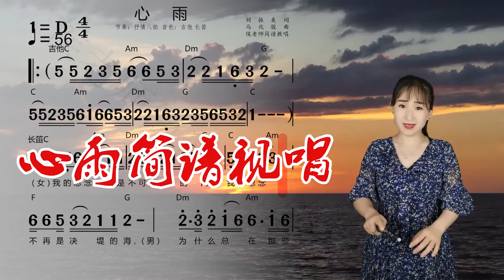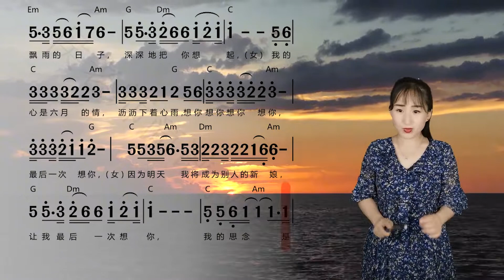经典歌曲《心雨》简谱视唱，熟悉的旋律勾起回忆，一起来学